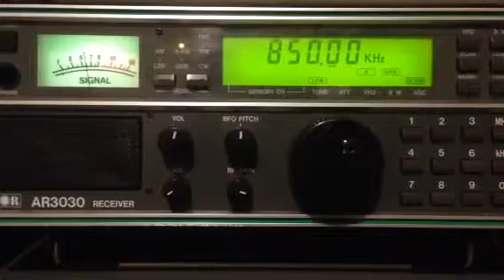850kHz KICY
26.SEP.2013
14:20 UTC
ANT:ALA-1530S+
RX:AR3030
HOME